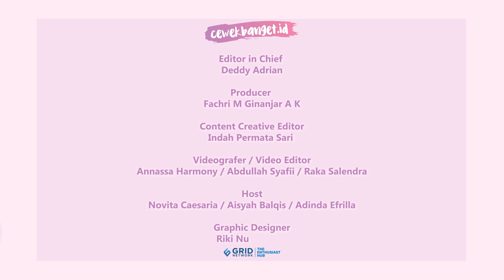TAO TSUCHIYA SI USAGI ALICE IN BORDERLAND UMUMKAN PERNIKAHAN DENGAN RYOTA KATAYOSE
CewekBanget.ID

Melalui akun Instagram pribadinya, Tao Tsuchiya memberikan pemberitahuan pada penggemar mengenai kabar bahagia yang akan segera dilaksanakan. Tao Tsuchiya juga mengatakan kalau dirinya tengah hamil anak pertama dengan pacarnya saat ini, lho. Selama ini, Tao Tsuchiya memang sudah go public tentang hubungannya dengan Ryota Katayose.

Credit.
Editor in Chief : Deddy Adrian
Producer : Fachri M Ginanjar A K
Content Creative Editor : Indah Permata Sari
Videografer : Annassa Harmony /Abdullah Syafii / Raka Salendra
Video Editor : Annassa Harmony / Abdullah Syafii / Raka Salendra
Host : Novita Caesaria / Aisyah Balqis / Adinda Efrilla
Graphic Designer : Riki Nur Fadilah
EDITORIAL OFFICE
Kelurahan Gelora
10270
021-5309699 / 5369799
Ext. 4102 (sekretariat)
ADVERTISING
Kelurahan Gelora
10270
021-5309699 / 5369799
Ext. 4102 (sekretariat)